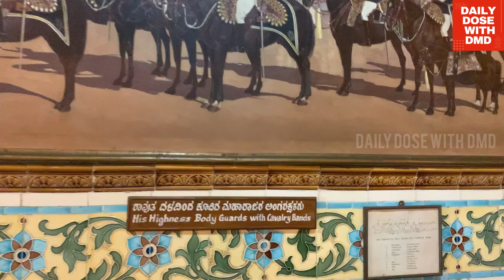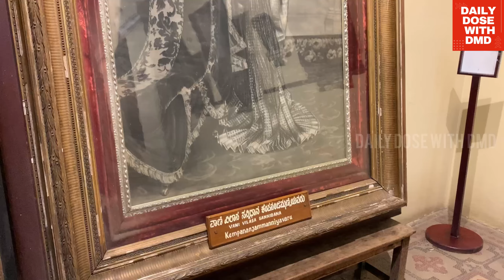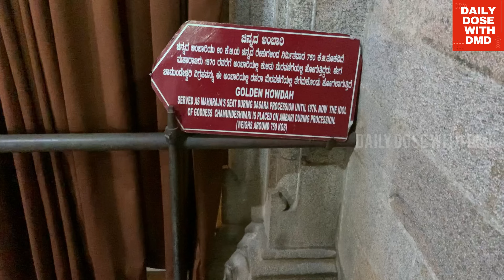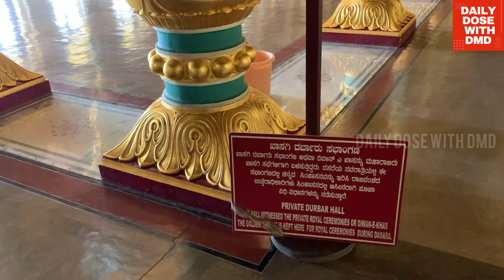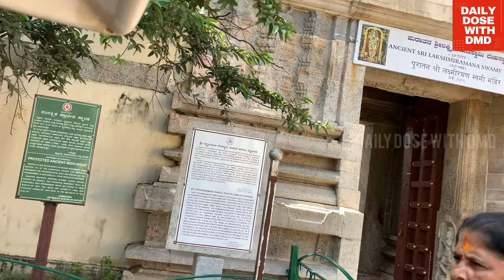മൈസൂര്‍ കൊട്ടാരത്തിലെ രഹസൃങ്ങൾ|750 കിലോ സ്വർണ്ണനിധി|mysore palace malayalam video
മൈസൂര്‍ കൊട്ടാരത്തിലെ രഹസൃങ്ങൾ|750 കിലോ സ്വർണ്ണനിധി|mysore palace malayalam video#mysore

Designed by the English Architect, Henry Irwin, the Mysore Palace dominates the skyline of Mysore. A three storied structure in the Indo-Saracenic style built between 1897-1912, the palace has beautifully designed square towers at cardinal points, covered with domes.

Summer is indeed the best time to visit Mysore palace, with its magnificently grand domes and intricately carved pillars, stand majestically and illuminate the city during the evenings, casting a spellbinding aura.